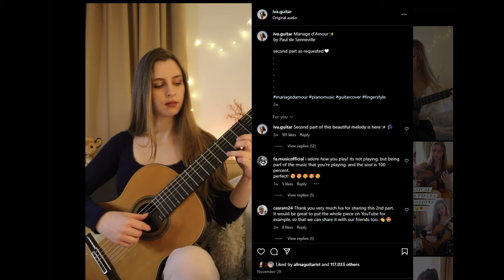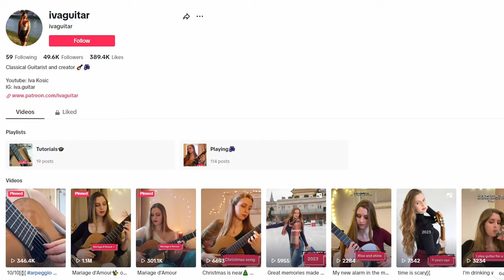Being a guitarist on social media w/@iva.guitar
Being a good player is not enough to make it as a musician anymore. That's the entry level. You have to know how to get your music seen and heard. In today's episode Iva and I are talking about what it is like to be a content creator in today's classical guitar landscape.

Oh sheet! is a new video podcast series and this is the second episode of it. I aim to bring awesome conversations for you every other week, and improve the production quality episode to episode. If you enjoyed this episode and would like to see more, you can help in by becoming a Patron!

My favourite 11 excercises collection is available now in my shop!

0:00 Intro
2:30 Starting out on social media
5:35 Balancing different social media platforms as a musician: YouTube, Instagram, Patreon, Twitch, Tiktok
15:55 The responsibility of being an influencer
18:35 Our favourite platforms
21:10 Entertaining vs Educating content
25:46 Artists vs Influencers: Partnerships and working with brands
30:30 Dealing with comments and how to stay true to yourself
39:41 Iva's plans for 2024